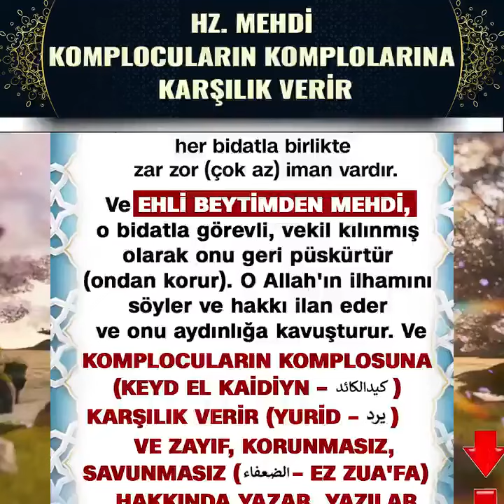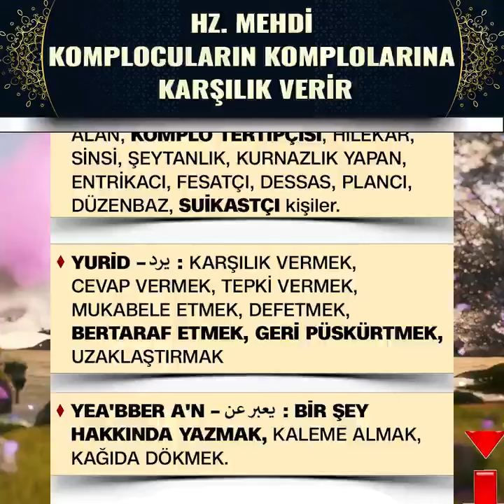HZ. MEHDİ, KOMPLOCULARIN KOMPLOLARINA KARŞILIK VERİR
mehdi as
mehdizade,
mehdi mevane,
mehdi taremi,
mehdi zeynep,
mehdi mutlu,
mehdi resuli,
mehdi aleyhisselam,
mehdi aksu,
mehdi ahmadvand,
mehdi alametleri,
mehdi aleyhisselam ne zaman gelecek,
mehdi amri,
mehdi abi,
ya mehdi,
mehdi benim,
mehdi babazadeh,
mehdi barış,
mehdi benal,
mehdi benatia,
mehdi bourabia,
mehdi bagheri,
mehdi cenaze,
mehdi cübbeli ahmet hoca,
mehdi cezaevi,
mehdi cengiz,
mehdi cezaevinden çıkıyor,
mehdi can,
mehdi cübbeli,
mehdi cemile,
mehdi çelikyay,
mehdi çiftçi,
mehdi çıktı,
mehdi çıktımı,
mehdi çatışma,
mehdi çıkışı,
mehdi dayı,
mehdi deccal,
mehdi dehbi,
mehdi dizisi,
d mehndi,
mehndi d,
mehdi islammag,
mehdi eker,
mehdi erdoğan,
mehdi ezan,
mehdi ebu hanzala,
mehdi elenora,
mehdi ertonbul,
mehdi evlenecek mi,
mehdi emlak,
mehdi filmi,
mehdi fiziksel özellikleri,
mehdi fragman,
mehdi filmden çıkıyor mu,
mehdi feyruşah,
mehdi fate,
mehdi film,
mehdi final,
f mehndi,
f.mehdi7,
mehdi geldimi,
mehdi geldi,
mehdi gökçen,
mehdi gelecek mi mehmet okuyan,
mehdi gamer,
g mehndi,
mehndi song,
mehdi hasan,
mehdi hesenli,
mehdi hz,
mehdi hassan,
mehdi hapiste,

hz mehdi,
hz meya mehdi ilahisi,
erdoğan'ın mehdi müjdesi,
mehdi aleyhisselamın,
erdoğan'ın mehdi sırrı,
hz mehdi ilahi,
mahdi,